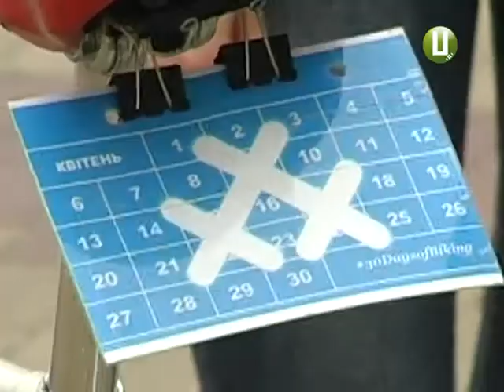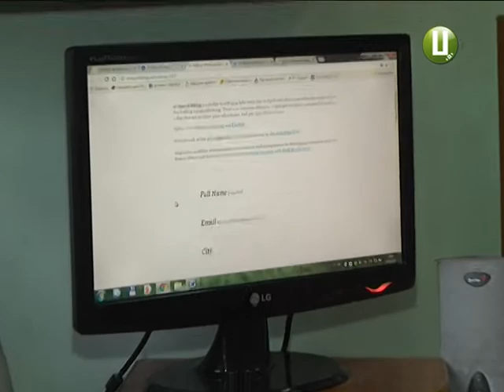Краяни долучаться до всесвітнього флешмобу «30 днів на велосипеді»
Краяни втретє долучаться до всесвітнього флешмобу «30 днів на велосипеді». Започаткували його в Америці в 2010 році. Першими учасниками акції стали дві сотні велолюбителів з різних країн світу. Торік таких було вже більше восьми тисяч. Головна умова акції, яка стартує 1 квітня, кожного дня місяця виїжджати на двоколісному й викладати фотозвіт в інтернет.